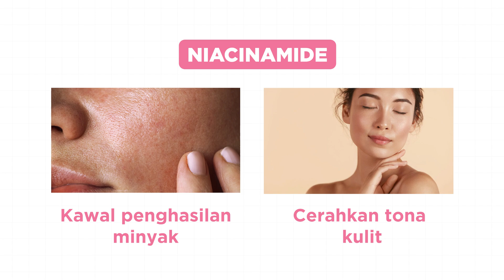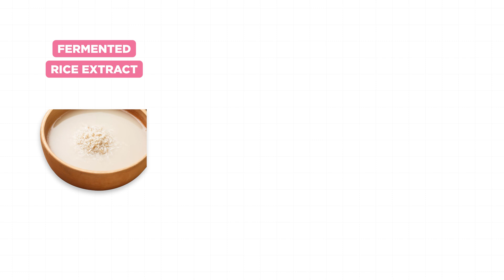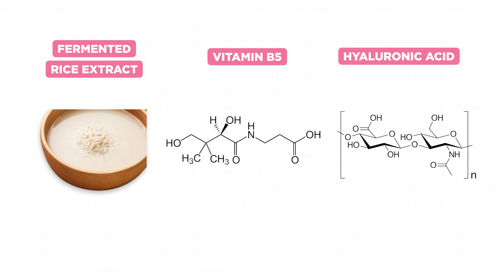Top 5 Pencuci Muka Di Drugstore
Ingin tahu apakah Top5 Pencuci Muka Di Drugstore pilihan glowwe?

Kali ini Puan Mary kongsikan tentang pencuci muka dengan bahan bermanfaat untuk kulit, mempunyai harga mampu milik dan mudah diperolehi di drugstore.

💖Produk dalam video ini boleh didapati di:

➡️ Wardah Lightening Micellar Gentle Wash:
Lazada: